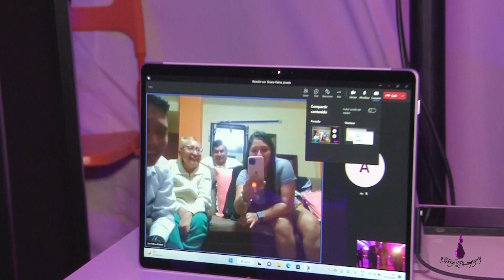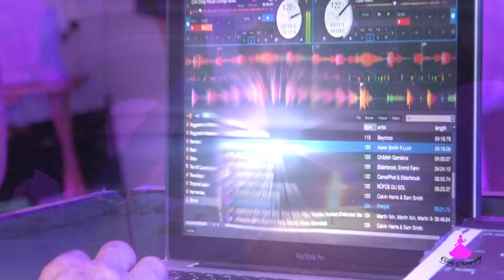Beautiful Wedding at Villa Toscana in Miami By Yaily Photography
We are specialist in Weddings events for photos & Videos in Miami .